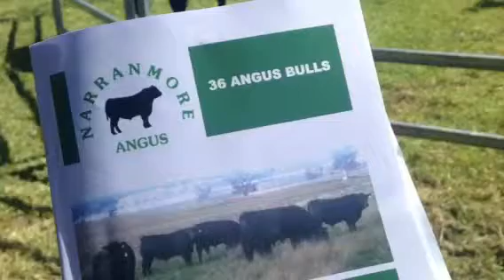Narranmore Angus hit $7000 high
NARRANMORE Angus stud reached record highs for the O'Leary family at the annual spring on-property sale at Elong Elong last Friday.

Angus bulls reached a top of $7000, up by $1500 on last year's result.

21 bulls were sold from 33 offered for a 64 per cent clearance and an average of $4143, an improvement of $1000 on the 2014 sale figure.

The 780-kilogram February 2014-drop sire was bought by Phil Redding on behalf of Alto Rural, "Corumbene", Dunedoo.

The sale was conducted by Milling Stuart, Dunedoo with Angus Stuart as auctioneer.